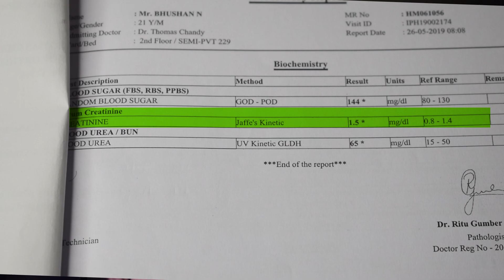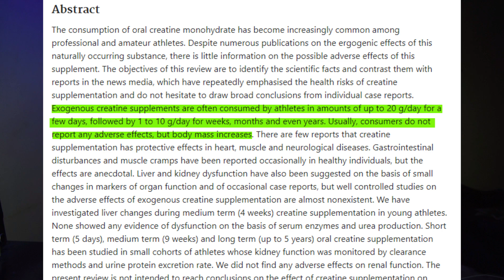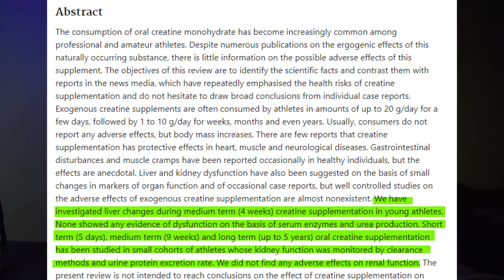ನಾನು CREATINE ಅನ್ನು 2 ವರ್ಷಗಳ ಕಾಲ ತೆಗೆದುಕೊಂಡೆ, ನನ್ನ KIDNEYಗೆ ಏನಾಯಿತು ಎಂದು ನೋಡಿ!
In this video ill be showing my blood work and showing a study to reveal is Creatine is safe to take in Kannada, Creatine causes kidney damage? is a common question, in this video I have explained creatine side effects, I have explained everything about creatine in Kannada.